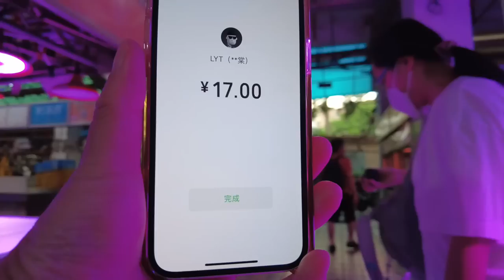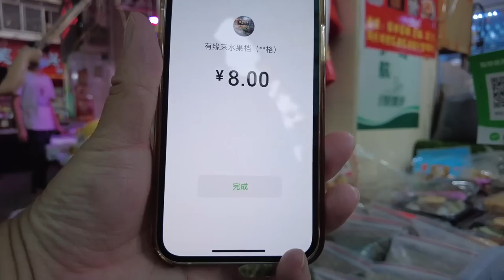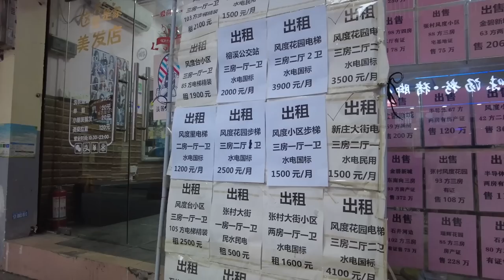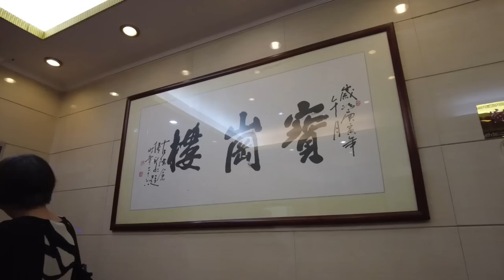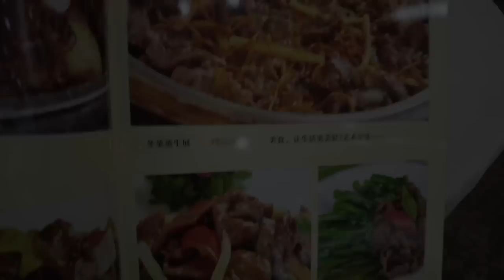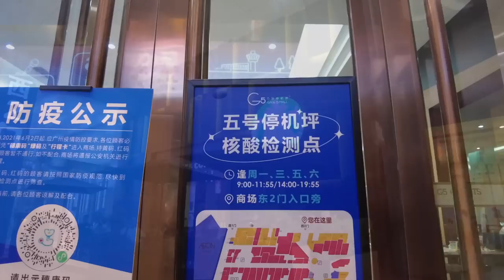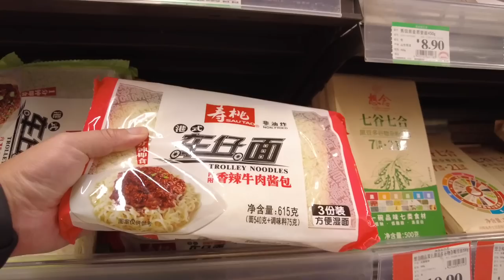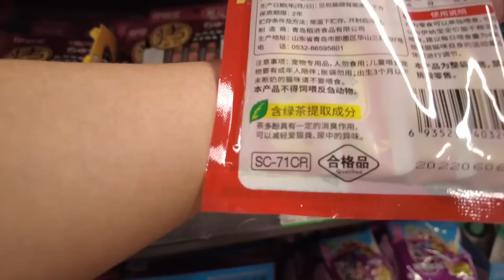【广州漫步粤菜美食探店】白云区最平靓正老字号粤菜酒楼！创建于1985！超多特价菜18蚊！市场买菜美极大虾｜Chinese Food｜Canton Food Tour｜Walk in GuangZhou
餐厅名称：宝岗楼
餐厅地址：广州市白云区石井石潭路38号
餐厅消费：煎饺¥14，原只椰皇炖竹丝鸡汤¥23，茄子煲¥18，美极大虾¥38，二人茶位&白饭¥16，消费合计¥109

Chapters:
00:00 Intro
00:19 石井菜市场/附近楼价/石井河
10:52 宝岗楼/煎饺/原只椰皇炖竹丝鸡汤/茄子煲/美极大虾
21:40 五号停机坪/吉之岛购物
30:09 Ending